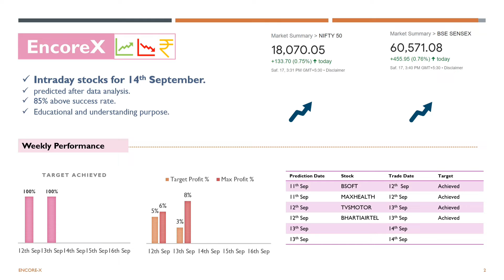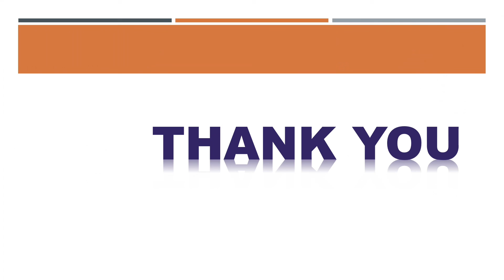EncoreX - Intraday Stocks for Tomorrow | Best Intraday | Regular Income from Stocks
EncoreX - Intraday Stocks for Tomorrow | Best Intraday for 14th September | Regular Income from Stocks | Stock Data Analysis